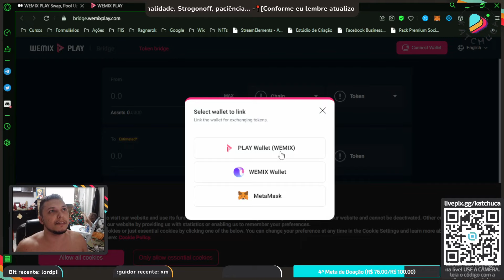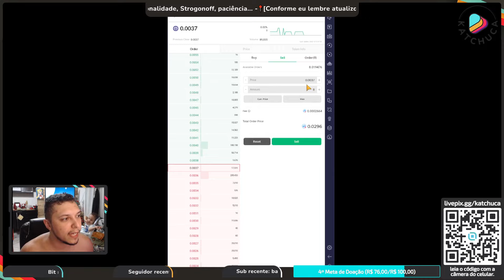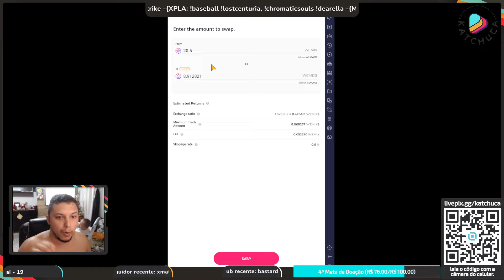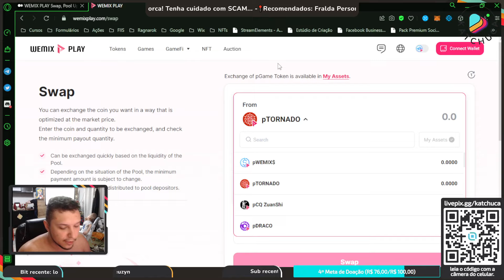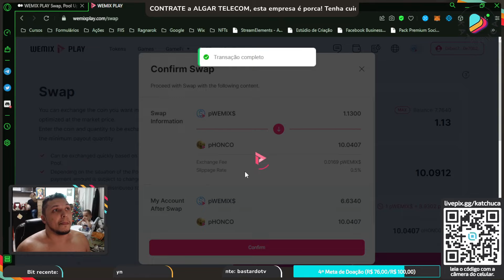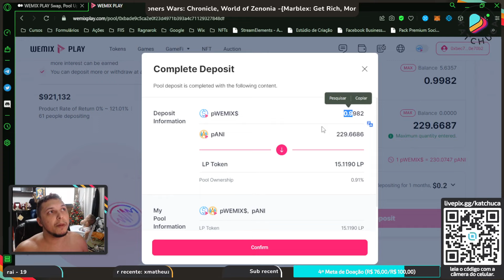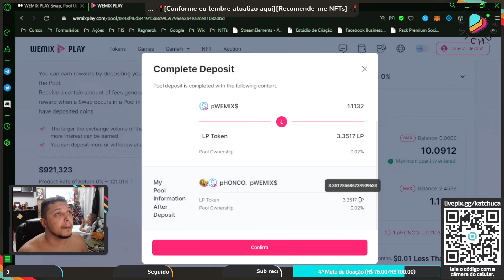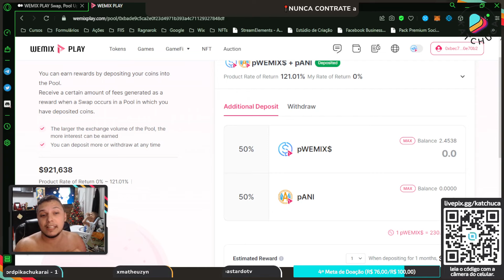LP Staking e Swap na Wemix - Tudo sobre a atualização Play Chain e Wemix 3.0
Todas as novidades da atualização na wemix. Como usar o Wemix Dolar, o que é o Play GameFi Tokens e todas as atualizações na wallet!
Passo a passo de como fazer Liquidity Pool Staking na Wemix

~~~ Capítulos:
00:00 - Introdução

~~~ Ajude nosso canal e nas fraldas do Miguel:
Metamask: 0xE0035f4a03A0E85102a4ad05C0e751e55A7BAca1
Picpay: @katchuca